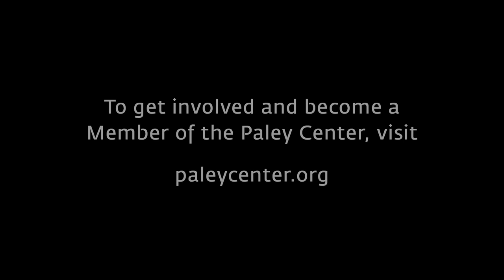Hacks - Her Fantasy Role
At PaleyFest LA on April 7, 2022, Jean Smart (Deborah Vance) explains why playing a standup comedian on HBO's Hacks has allowed her to live out one of her lifelong fantasies.